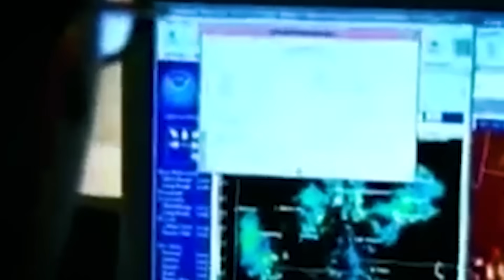СТОЛКНОВЕНИЕ НЕИЗБЕЖНО! Астероид УПАДЕТ на Землю в пятницу...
Всем Панкейк, дорогие друзья! Ночное звездное небо чарует и завораживает! Но среди яркого света звезд прячутся невидимые глазу убийцы - астероиды!
В сегодняшнем ролике вы узнаете какая опасность грозит Земле из космических глубин, насколько реально и когда произойдет неминуемое столкновение нашей планеты с астероидом-убийцей!